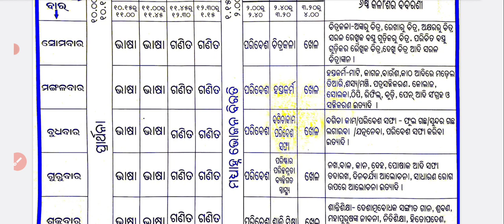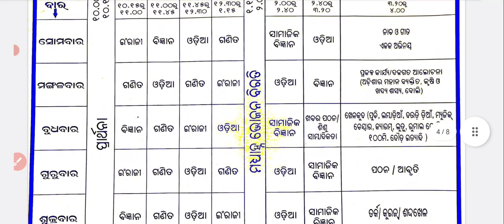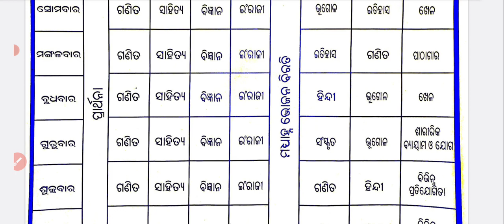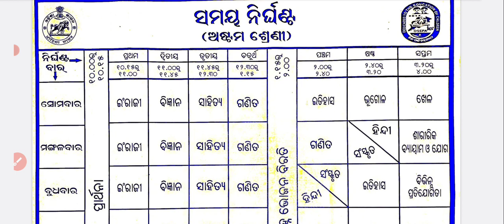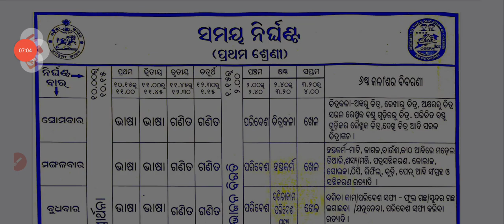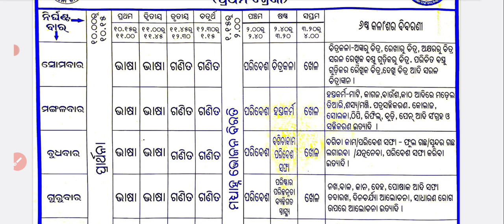Class 1 to 8 Time Table (Routine)PDF download//Time Table for primary & upper primary classes//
"ଜୟ ଜଗନ୍ନାଥ "
Hello friends

Class 1 to 8 Time Table PDF file download please click the